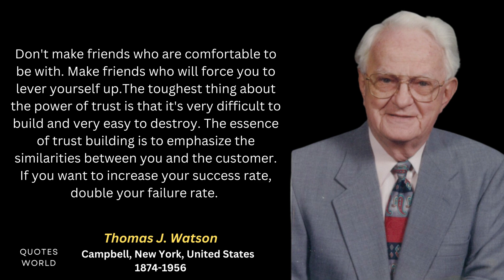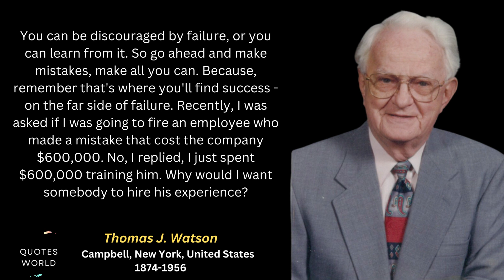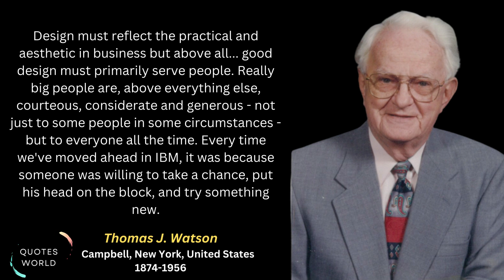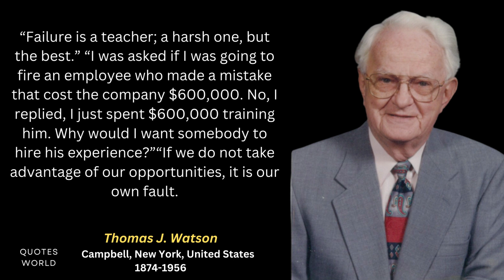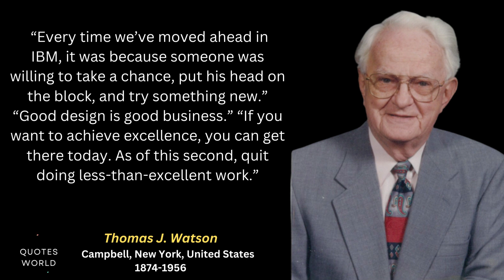Thomas J. Watson Quotes “If you want to succeed, double your failure rate.”